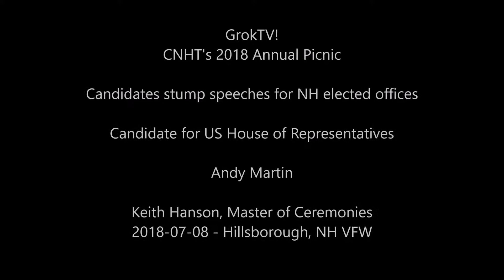CNHT 2018 Annual Picnic Andy Martin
The Coalition of NH Taxpayers (CNHT) held its annual fund-raising event, "The Picnic" yesterday at the Young-Richardson American Legion #59 in Hillsborough, NH.  It is always considered to be a Premier event for NH Conservatives as they gather to see their friends in the movement and listen to prospective candidates and advocacy groups make their pitches as to why these activists should be supporting them. Keith Hanson, WNTK radio personality (and new Grokster!) was the Master of Ceremonies for the event.

Here, Andy Martin is running in the Republican Primary to become the NH GOP candidate in running for US Congress in NH's First Congressional District.